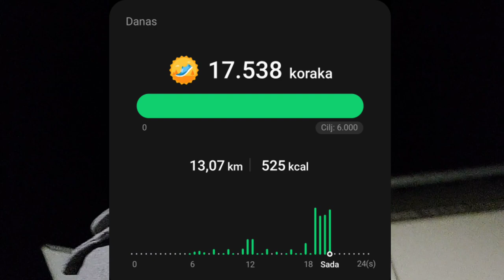vlog 61 - vožnjice i šetnjice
Booook, hvala što si pogledao/pogledala ovaj video.

Ako me želiš gledati još, tu ti je moj instagram.

Ako želiš suradnju, moj mail je tu, a ja sam na raspolaganju.